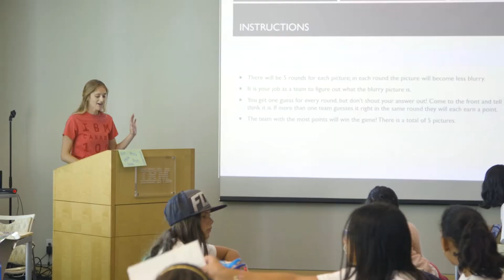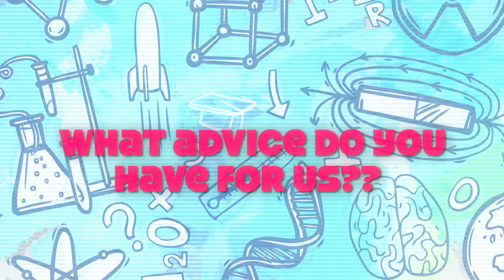Emerald Code: Decoded Season 2 | STEM Stars Erin and Hayley make ROBOTS with IBM! | Shaftesbury Kids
Meet Erin and Hayley, two IBM employees who are making the STEM fields a better place for young women! What would you like to program in a robot?